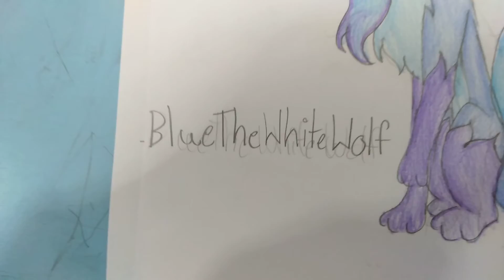Gift For BlueTheWhiteWolf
I don't know What I just Made